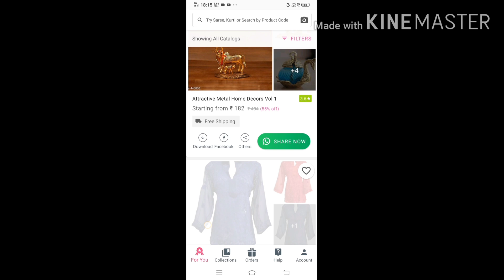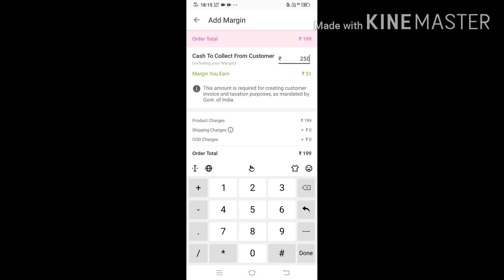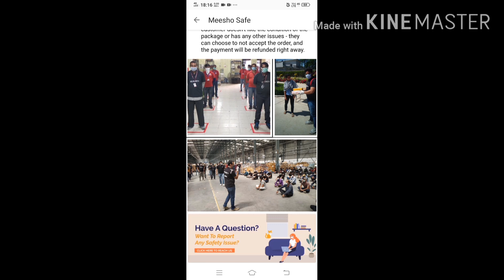इसी video का सब बोल रहे थे ना कितने समय से मैं भी सोच रही थी पर अब जाकर कर पाई 🤗🤗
APP LIN1K1:😍😍😍q
  code: MEGHASI875

PRODUCT  CODES { MEESHO DOESN'T HAVE LINKS}

 🤩(Please search all the codes given below in you don't mind the product with the first code )

🤩 Please type the code instead of copy pasting

 Sequins work of designer saree  for wedding
code s-15918314

 Fency wark saree with blouse
code s-13664450

adorable net saree mahndi colour saree
code s-11564210

superior organze saree
s-18253372

red saree chiffon
s-5751651

 Designer mask
code s-15691075

 Combo clutch
code s-12109210